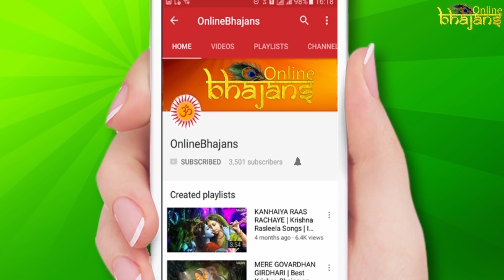इस भजन को सुनने से अपने अन्दर एक अद्भुत शक्त्ति की अनुभूति होती है | महामंत्र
इस भजन को सुंनते रहो और आपको अपने अन्दर एक अद्भुत शक्ति का अनुभूति होगा
श्रीकृष्णजी के मंत्र का जाप करते रहे

Online Bhajans Presents to you:

Sweet Krishna Bhajans and Dhuns
Best Krishna Bhajans
Krishna Kirtans
Nonstop Krishna Songs
Hari Bol
Beautiful Krishna songs, Krishan Bhajans, Krishan Dhun
maha mantras hare Krishna hare rama - krishna bhajans.

More From Online Bhajans:

- हरे रमा हरे कृष्णा धुन

- महामृत्युंजय मंत्र - बुराई से सुरक्षा

- मंत्रों से समस्त बाधाओं की निवृत्ति

- ब्रह्मा मंत्र तुरंत सफलता प्राप्त करें

- हनुमान मंत्र अद्भुत शक्ति की प्राप्ति

- एक ओन्कर सतनाम कर्ता पुराख

Watch ISKCON Mahamantra Sankirtan, popular Krishna Bhajans, Iskcon Bhajans, and Hindi Devotional Song by OnlineBhajans.com